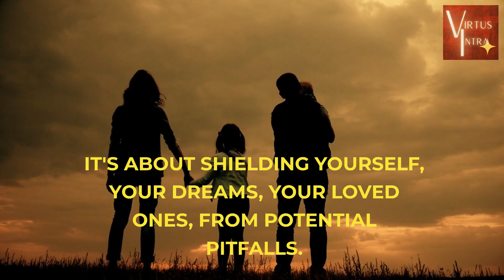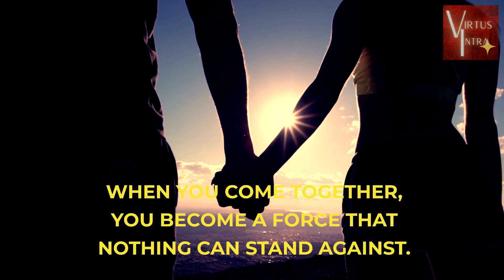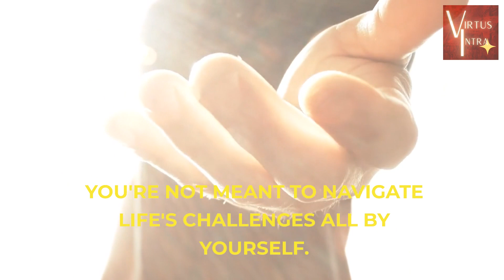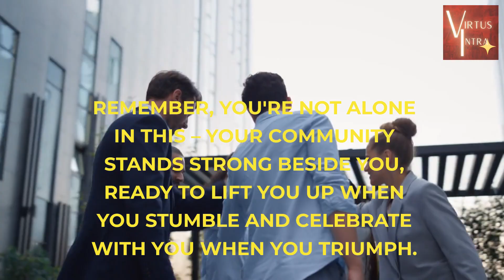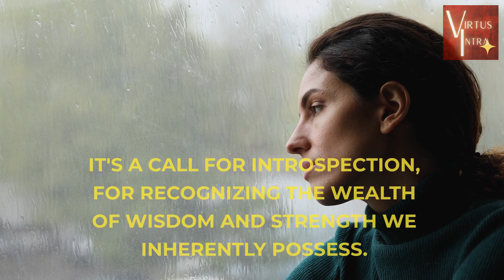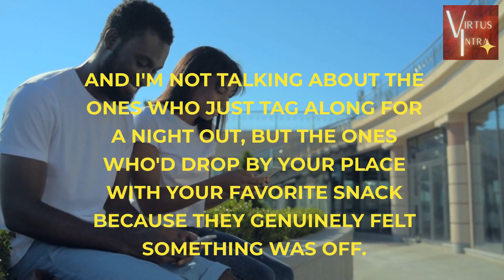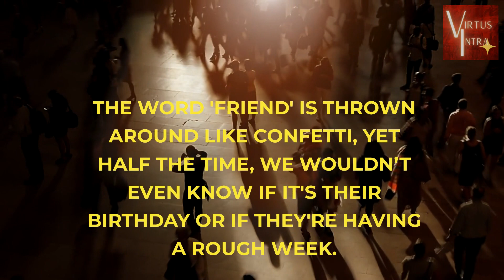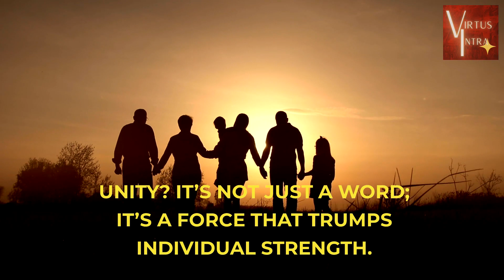5 Timeless Lessons From Ancient Wisdom - Part Two - Morning Motivational Speeches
Your 10-minute summary of 5 main tools to succeed in life.  This is NOT another psychology overdose.